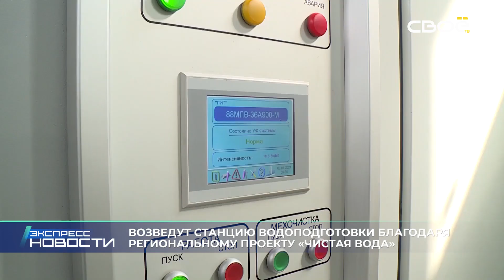Экспресс новости на Своём от 11 марта 2024г. 16:30